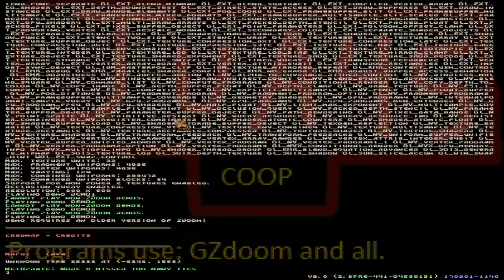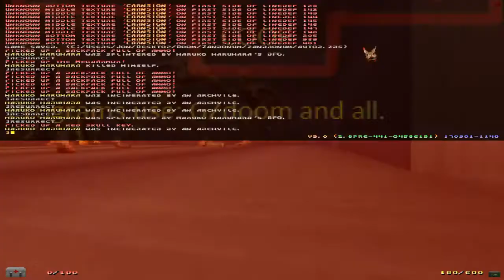doom 2 jua45 co_op version full playthrough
link for the wad an my discord

jua45 original version

jua45 coop version

my doom archive